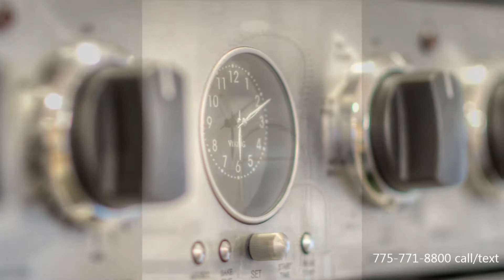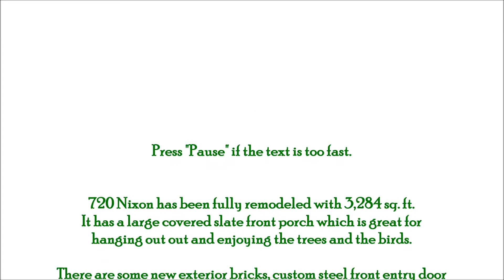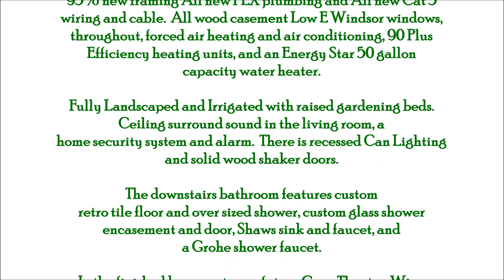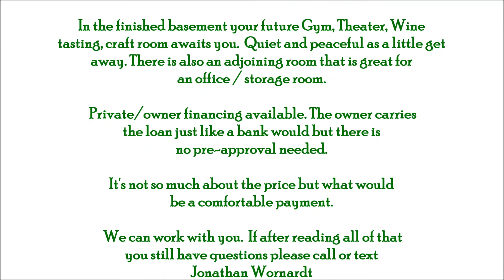$760,000 720 Nixon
Let's talk about what you can afford.
720 NIXON has been fully remodeled, it is like a new house with that Old World Charm with 85% newer foundation, 95% replaced framing, and PEX plumbing.

The price can vary depending on your situation. What would you like to pay per month? How much do you have for a down payment? We can work with you on the price and what your payment would be. What if you could get your payment down to the equivalent of a house half this price?

There are Hickory and Travertine flooring, an 800 sq ft Master Suite with a spa like bathroom, walnut cabinets with custom counters and tub, granite slab kitchen counters, Viking appliances including 6-burner gas stove with stainless steel hood, double convection ovens, Bosch dishwasher, custom maple cabinetry, stainless steel farmhouse sink, custom pendant lighting, glass tile backsplash, large eat-up center island,
50-year roof, all new PEX plumbing and all new Cat 5 Wiring, Eco friendly and energy-efficient foam insulation etc. The neighborhood, Newlands Heights, is the most desired living location in Reno. Huge trees line the street, Downtown, and the River are a short walk or bike ride away.Â
Not to mention coffee shops, restaurants, shopping, and Mid Town.